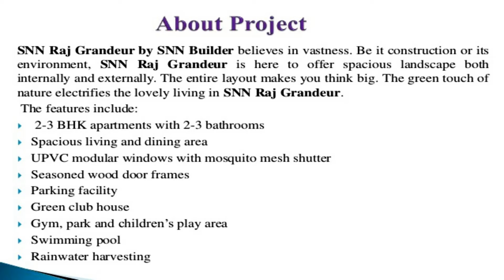SNN Raj Grandeur | Apartments | Hosur Road | SNN Builders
SNN Raj Grandeur is a premium apartments on Hosur Road. The project is very close to Bommanahalli Junction. SNN Raj Grandeur project is spread across 4.5 acres of land with total 355 units. It consists of 7 towers of 2 and 3 BHK.

SNN Raj Grandeur project consists of all the world class amenities into it. The apartments are the designed both the comfort and luxury.